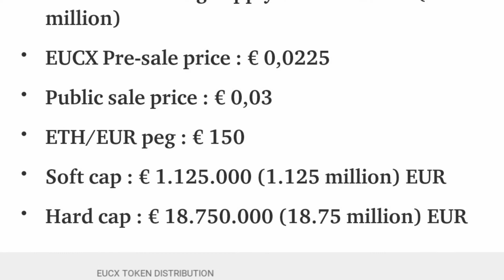EUROPEAN CRYPTOCURRENCY EXCHANGE (EUCX)